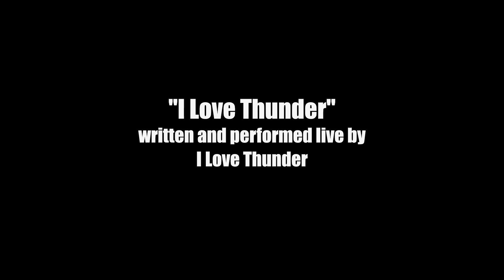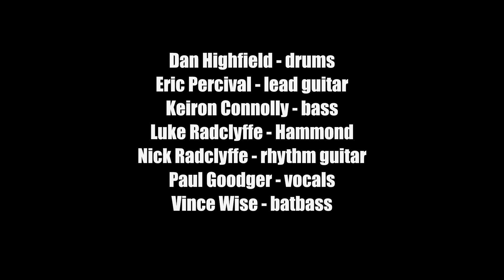I Love Thunder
Our eponymous I Love Thunder has been around for a few years. We've reworked it a bit recently though and it's now back with a vengeance. Hope you enjoy. Click 'SHOW MORE' for the words.

Here's the lyrics for you:

"Don’t like the heat, don’t like blue sky
I feel all beat, I can’t deny
Feel that breeze, there’s a change a-coming

Open your eyes, and lift your face to the sky

Feel the rain, fall-ing on down

I feel all beat, I can’t deny  - but
I love thunder, let me tell you why

See that flash, hear that roar
loving the storm, just love that noise

love that rain coming down from the sky
lightning can flash, I don't mind
but thunder's the real favourite of mine!

Sun can shine, I'll stay in all day
Stay in and pray for a rainy day
Drums can boom and lions can roar
but only thunder can do it all!

T to the H to the U to the N
Thunder is my very best friend
D to the E, E to the R
You should love thunder wherever you are!

I love thunder and now you know why